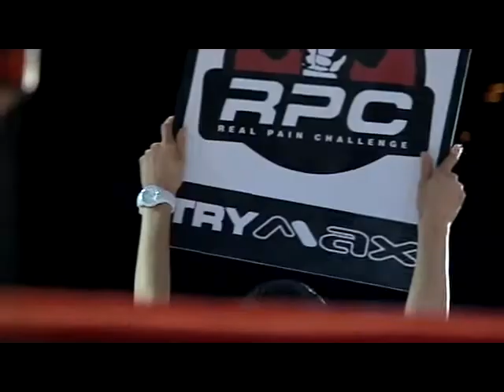TRYMAX Real Pain Challenge - Bulgaria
MMA FIGHTS